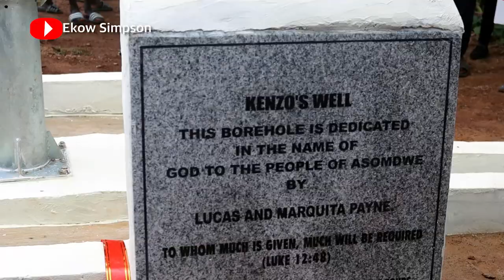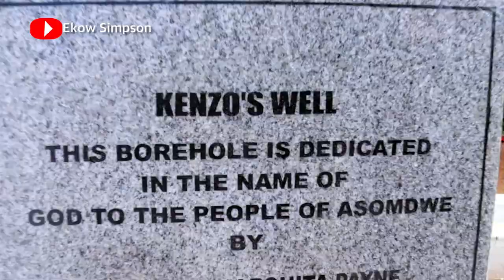She Built A Borehole (Water) For This Village | Enstooled As Queen of Development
She Built A Borehole (Water) For This Village And Now Enstooled As Queen of Development. This sister right here has done what most will not do, she and her husband together with few friends has constructed a borehole for the people of Asomdwe , a typical village community in Ghana.

The people in return has crowned her as the queen of development in the village as a way of appreciating her effort.

This project was made possible in collaboration with Torch Light Tours.